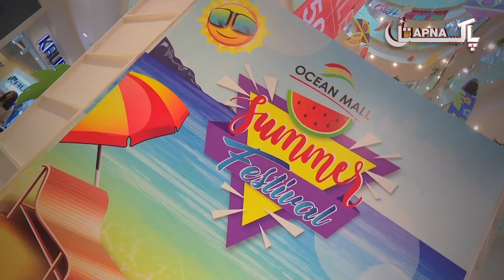Apna Pakistan | I AM KARACHI | Ocean Mall | Teaser